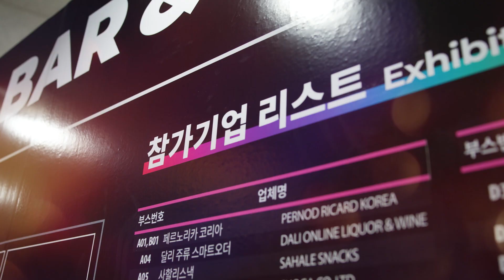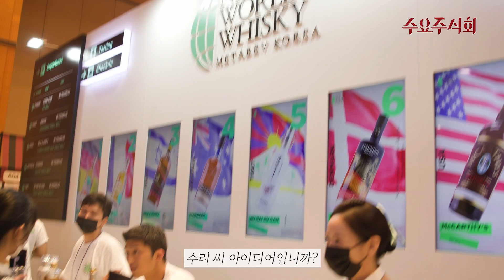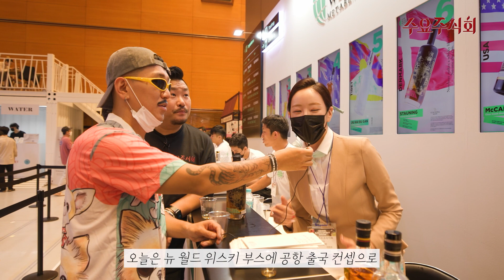뉴월드위스키 부스에서 위스키 홍보하는 티베트인을 만났습니다 | 2022 서울 바앤스피릿쇼 방문 세 번째 이야기(Feat. 53세 김홍남)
홍남이 형님이랑 서울 바앤스피릿쇼 2022에 간 수요주식회.
이 곳에서 티베트인이 소개하는 티베트 위스키를 맛보게 되는데...